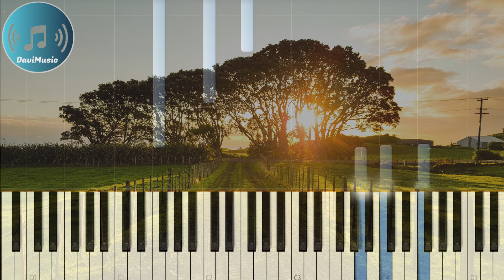Amazing Grace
If you want to play this version, you can download the midi file in the following link:

I will try to answer every question :)